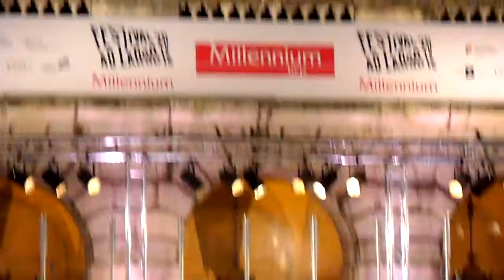Carmina Burana - "O fortuna"